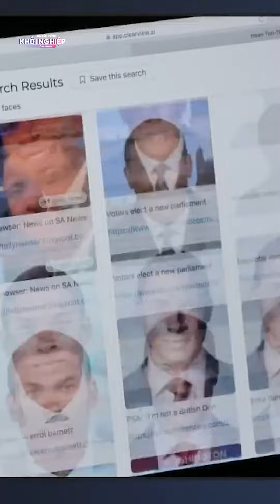Chàng trai Việt sáng lập Clearview AI giúp cảnh sát Mỹ bắt nghi phạm trong vòng 20 phút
Clearview có thể dùng trí tuệ nhân tạo để khai thác chi tiết thông tin về một người bao gồm tên tuổi, hình ảnh, địa chỉ, nghề nghiệp và các mối quan hệ người thân, bạn bè của họ.